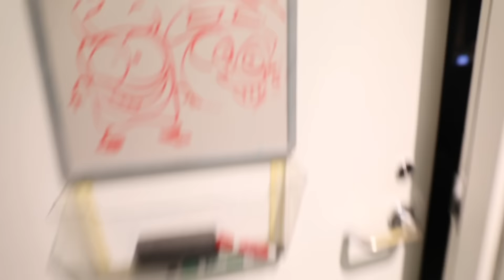Behind the Scenes w/ the Danny Phantom Cast | Nick Animation Podcast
We're going ghost again with the cast of Danny Phantom on this week's Nick Animation Podcast!